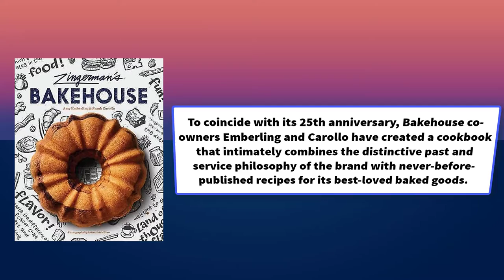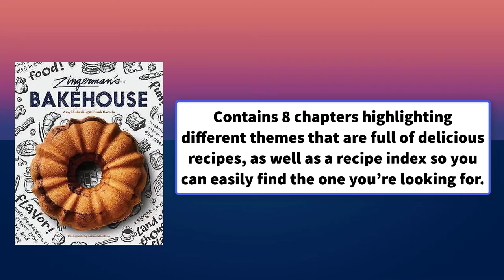Reviewing 'Zingerman's Bakehouse [Recipe Books, Baking Cookbooks, Bread Books, Bakery Recip' [2021]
Allows an outstanding present for any Zingerman fan or someone who appreciates a nice bakery treat.